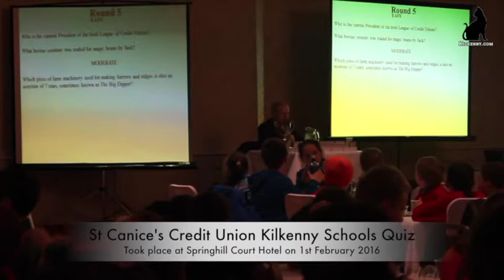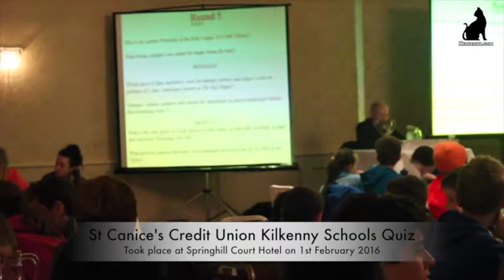St Canice's Kilkenny Credit Union Schools Quiz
Compilation of Quiz Questions and Answers at the St Canice's Kilkenny Credit Union Schools Quiz 2016 which featured students from all over Kilkenny City and County and from North Laois.